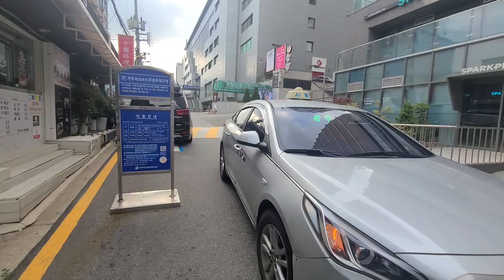정부가 가격인하 요청했는데, 되려 올랐다. 일 하는 척만 하니 관리가 될리가 있나? 무심한 계란 가격.